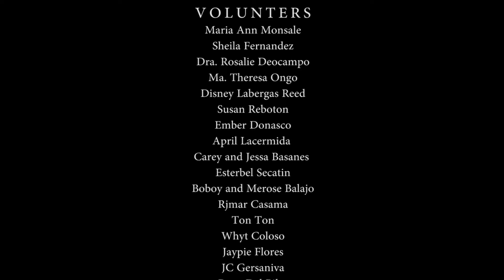Medical Mission Kabankalan City